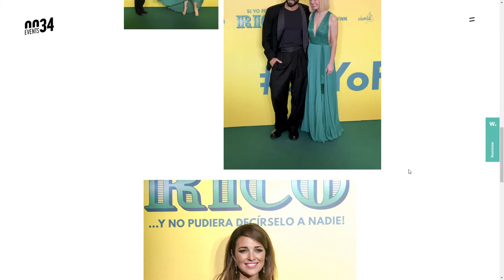0034 Events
0034 Events By IM*MEDIA From Italy
0034 is a creative agency specialized in production and events making your dreams come true by bringing your ideas to life and achieving your objectives.